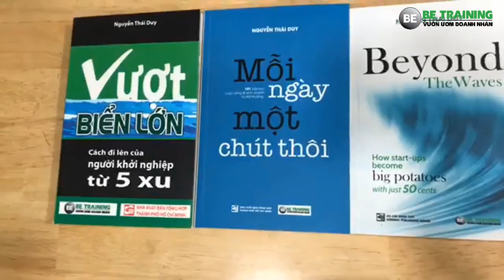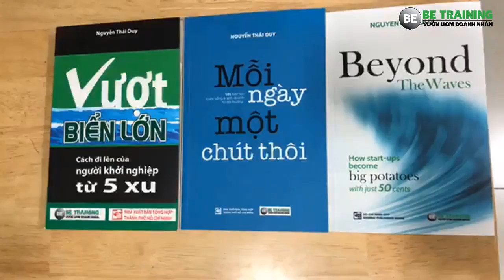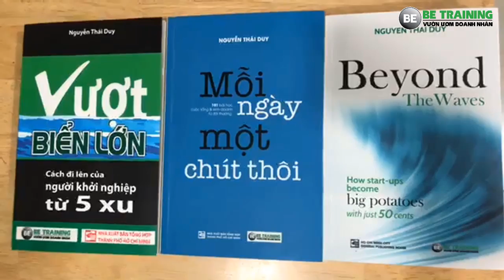10 việc đơn giản cải thiện ăn uống - bài 252